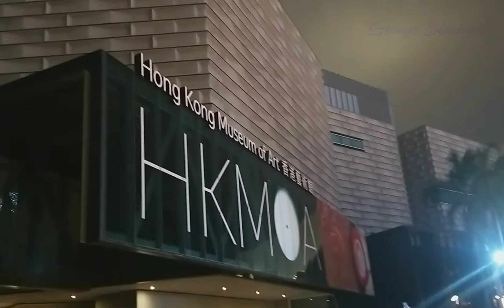DURING CHRISTMAS NIGHT IN TSIM SHA TSUI | MANY PEOPLE WALKING AROUND